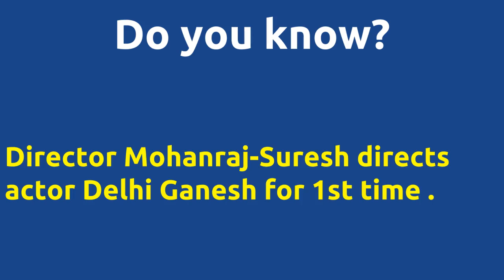Adhisaya Raagam |1979 movie |IMDB Rating |Review | Complete report | Story | Cast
Movie Title --- Adhisaya Raagam Unbelievable ---Director Mohanraj-Suresh directs actor Delhi Ganesh for 1st time . Director Mohanraj-Suresh directs actor Delhi Ganesh for 1st time . Cast -- Delhi Ganesh Jamila Movie Details -- Directed by - Mohanraj-Suresh Music by -